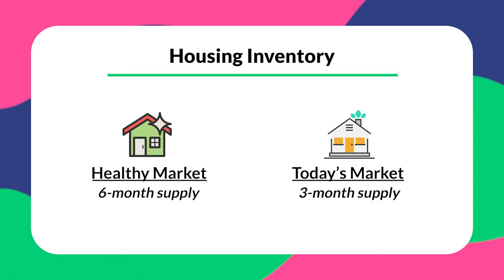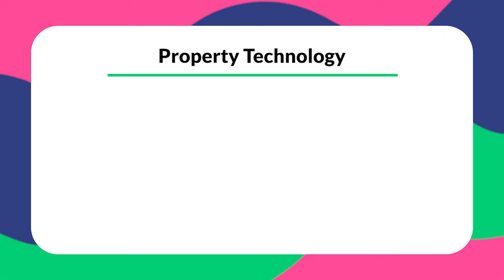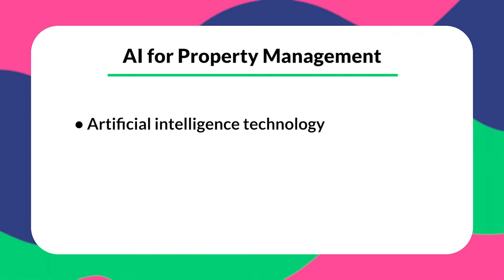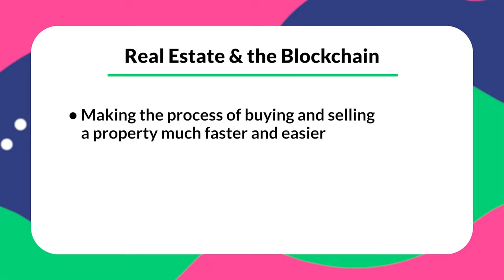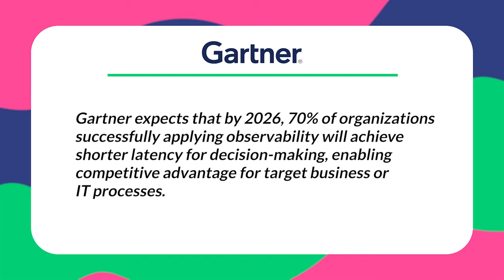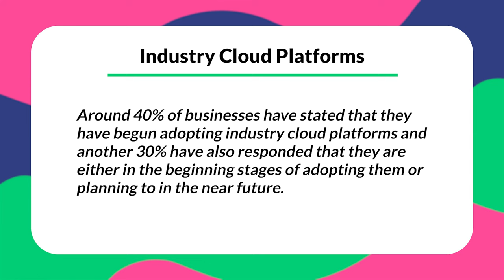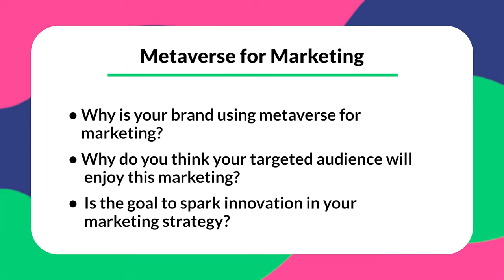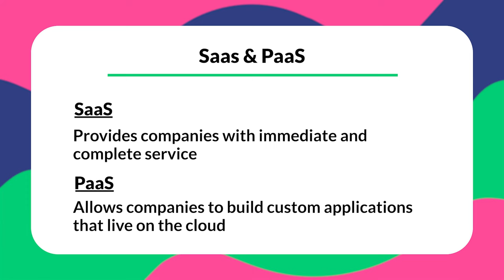What Will The Property Management Industry Look Like In 2023?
Today we are covering trends we predict for 2023!

2023 is just around the corner and we put together some of our predictions for the next year in real estate, property technology, SaaS, and technology!

0:00 Welcome!
0:23 Upcoming Real Estate Trends
2:46 PropTech Trends
5:45 Technology Trends
8:00 The Metaverse
10:30 SaaS
13:02 On to 2023!

Category: Industry News